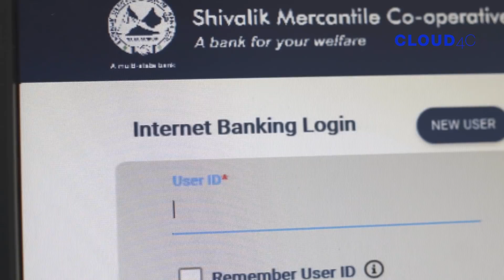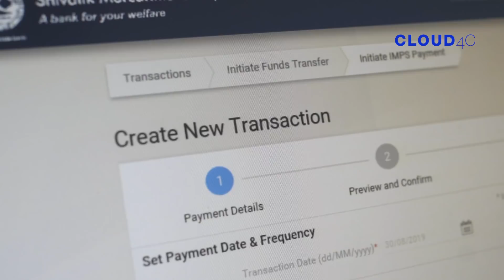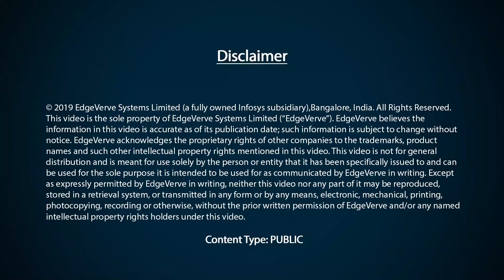Digital Banking Solution on Cloud | Shivalik Bank | Customer Success | Cloud4C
Shivalik Bank has partnered with Finacle and Cloud4C to digital transform their banking ecosystem and empower their business. The bank has migrated 300,000 unique records to the new platform within very competitive timelines with the help of Cloud4C's secure and state of the art cloud infrastructure for banks.

Cloud banking has enabled Shivalik Bank meet their priorities such as enabling technologies to provide highly relevant customer experiences, attract customers and build customer loyalty while improving business efficiencies. The significant benefit of cloud banking is Lower TCO and operational efficiency. A cloud environment enables rapid scalability both vertically and horizontally.

Intro (0:00)
Choosing Infosys Finacle and Cloud4C and Resulting Outcomes (0:53)
Paperless Account Opening (1;31)
Benefits of Digital Transformation (1:59)